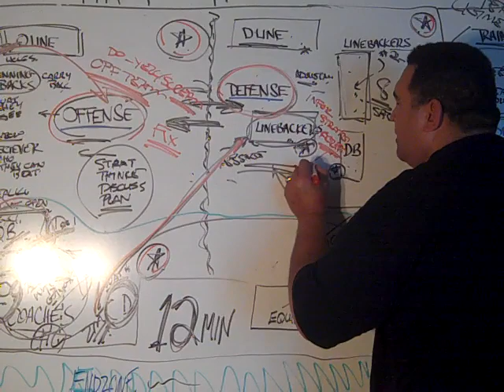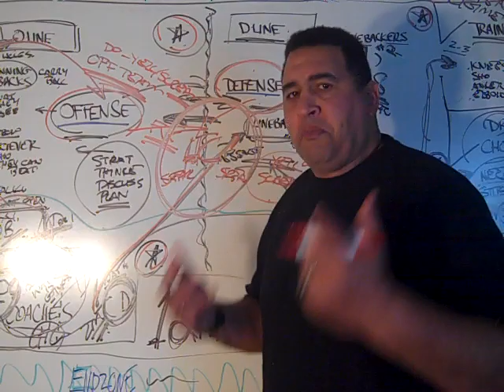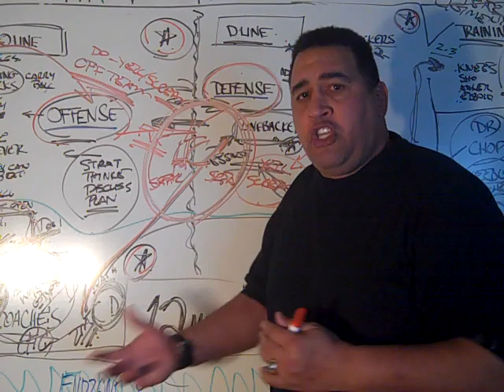Inside Half Time Locker Room -- Screaming Secrets Revealed - Part 10